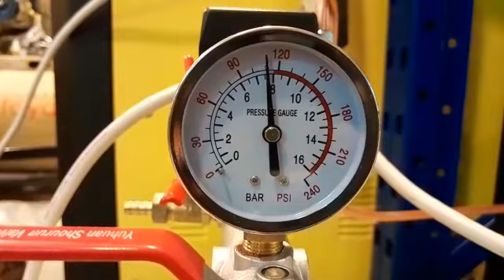Kompresor udara MONTOYA 3 hp + motor FAW 3 hp 1 phase 100% tembaga Air compressor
Kompresor udara (air compressor) komplit motor 3phase
Merk : Montoya
Type: D0.28/8
Power: 3 hp (2200 watt)
Volt: 220v (1phs)
Capacity: 280 ltr/min
Tank: 120 ltr
Pressure: 8 kg/bar
Psi: 115